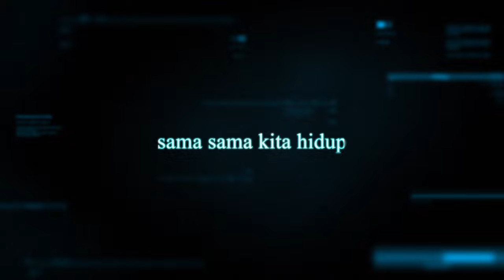XPDC - Gerak 2000 (Official Lyric Video)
Joox:
KKBox: